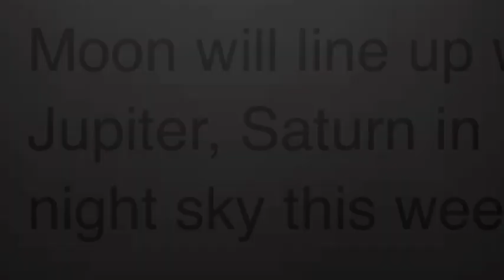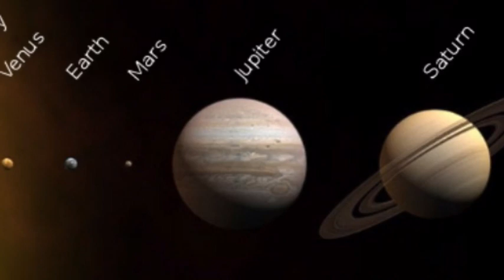Alignment of Moon,Jupiter and Saturn this weekend